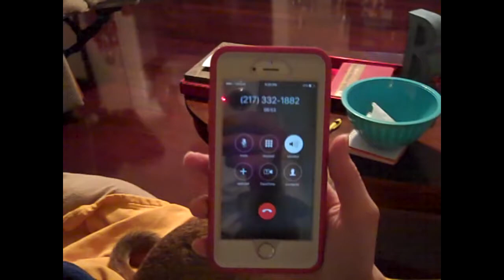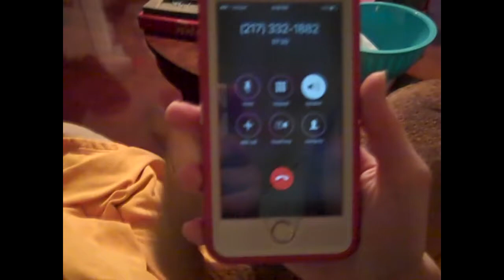We got sung a Christmas Carol!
●XBL GamerTag: DEXB0T (ADD ME on Xbox 1)

Loot Crate:
●Loot Crate delivers epic geek & gaming gear monthly for just $13.37
save 10% with code dexb0t